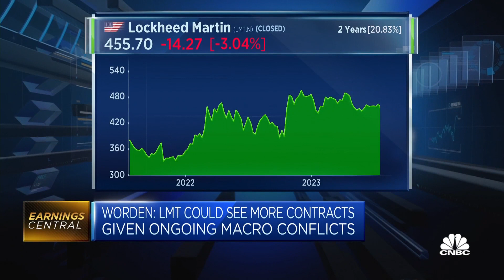Things are looking good for Lockheed Martin regardless of US election outcome, says strategist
Jim Worden of The Wealth Consulting Group discusses why he remains optimistic on defense stocks over the next 2 to 4 years